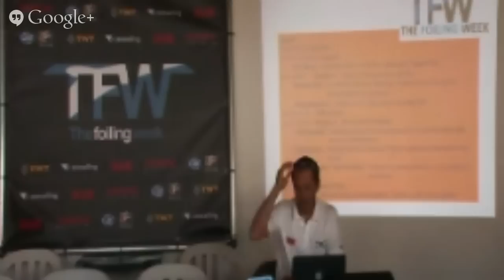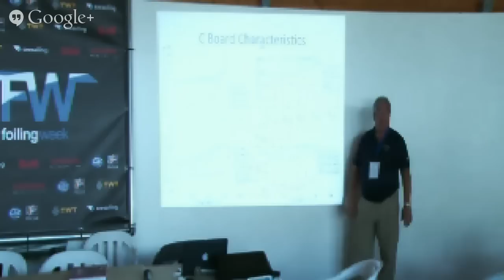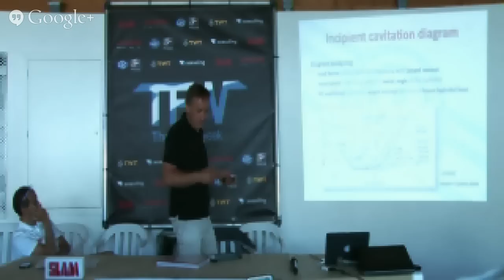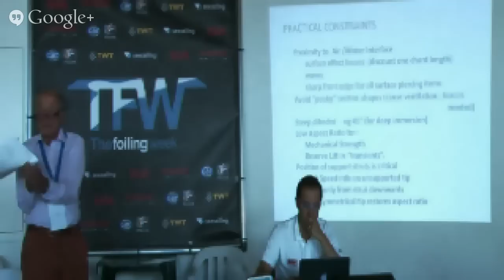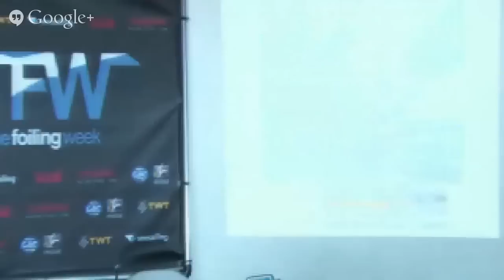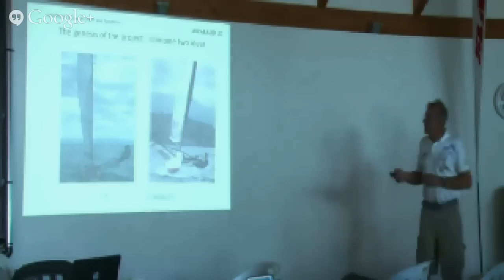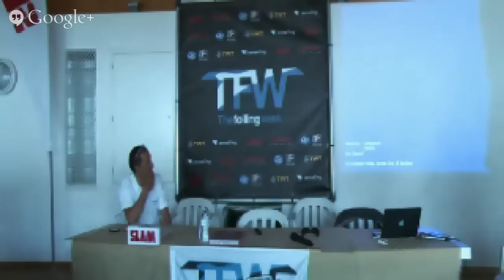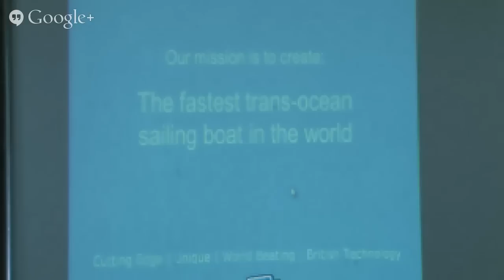TFW Forum day 2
July 9th
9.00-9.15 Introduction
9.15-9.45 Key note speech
Tom Speer -- Hydrodynamics of A-Class Catamaran Dagger Foils

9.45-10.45 Session 3 -- Hydro & Aerodynamic solutions
Thomaz Zore -- The wFoil concept. Applying the principles of transonic aerodynamics to hydrofoils
  James Grogono -- Stability control by surface piercing foils

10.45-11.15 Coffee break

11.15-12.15 Session 4 -- Research & Prototype
Thomas Jundt - Looking for the synthesis between form and function: the story of Mirabaud LX
Chris Edwars -- Taking Hydrofoil Sailing Offshore: Experience from tha C-FLY Design
Don Montague* -- Problems and experiences in using foils on kite-boats

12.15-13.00 Round Table (Tom Speer, Thomaz Zore, James Grogono, Thomas Jundt, Chris Edwars)